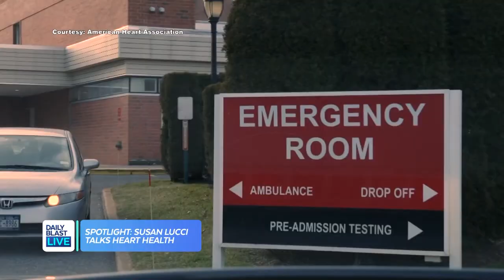Susan Lucci & Dr. Jennifer Mieres Talk Heart Health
February is American Heart Month, a time to raise awareness about heart disease and stroke. Tory Shulman speaks with Emmy-winning actress Susan Lucci and Dr. Jennifer Mieres about the important symptoms women need to know. And Lucci also shares her own personal story of having emergency heart surgery.